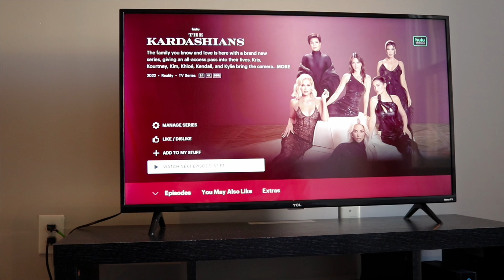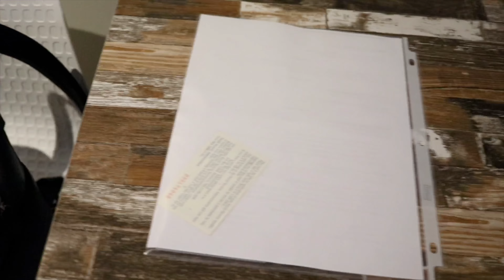I’M GOING TO BE A FLIGHT ATTENDANT ❀ Prepare for Interview Day with Me *emotional*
WATCH ME IN 4K

❀ all views expressed in this video are my own & do not reflect the views of my employer ❀

what’s up you guys! welcome to the channel!
new things are cominggg and i’m so excited to share everything with you all! ya girl is g￼oing to be a flight attendant and it all starts with the interview..

i was invited to houston and wanted to make this a whole experience and capture everything possible to show how life changing this weekend was for me 🫶🏽
fly with me from atlanta → houston, tour the airbnb, explore the city, prepare for interview day, get ready with me the morning of the interview (makeup, hair, and outfit), and soooo much more!

- elf power grip primer (clear)
- maybelline fit me loose finishing powder (30-medium deep)
- too faced born this way foundation (chestnut)
- fenty beauty match stix contour skinstick (espresso)
- rare beauty soft pinch liquid blush (faith)
- too faced born this way super coverage multi-use concealer (warm sand)
- elf stay all night micro-fine setting mist
- black radiance pressed powder (bronzed glow)
- elf camo powder foundation (deep 540N)
- nyx micro brow pencil (espresso)
- eco styler gel (olive oil)
- elf expert liquid liner (jet black)
- loreal paris lash paradise (blackest black)
- la girl eyeliner pencil (brown)
- mary kay lipliner (berry)
- fenty beauty stunna lip paint (uncensored)

igshid=YmMyMTA2M2Y=

- sneaky link (bj bangerz prod.)
- 4 love (bj bangerz prod.)
- legacy (bj bangerz prod.)
- tru (bj bangerz prod.)
- another round (prod. mani)
- love me (prod. mani)
- break my heart (prod. 05)
- karma (bj bangerz prod.)

hey! so nice to me you..

- my name is brianna! you can call me bre :)
- i’m 22
- reside in atlanta, ga.
- flight attendant, developing creator and entrepreneur with a passion in business, beauty, hair, and lifestyle.

many videos related to travel, hair care, makeup tutorials, chit-chat grwm, girl talks, try-on hauls, vlogs, & more will be uploaded to this channel.